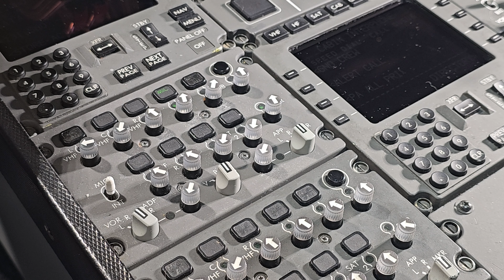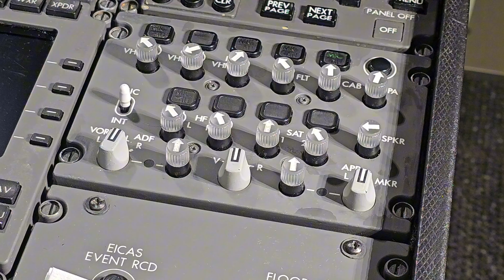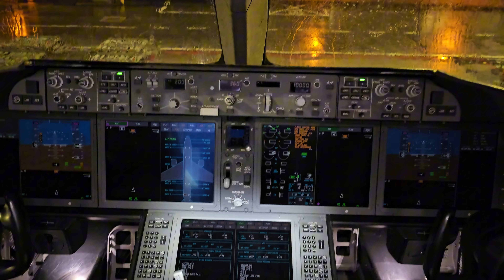Boeing 787: Flight Deck cleaning (no deep clean)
Hello everybody! Every weekly check, we clean the flight deck (if needed earlier than that of course), and I thought it'd be fun to film it and share it with you. By the way, the flight deck gets a deep clean every 3 weeks.